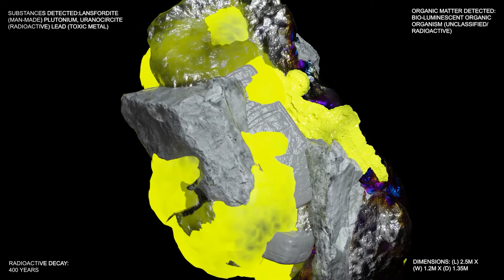Annie Ngo, Future 3020 (2020)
Future 3020 is a 3D  animation showcasing a collection of imaginary post-human fossils collected and developed from the remains of the human Anthropocene.
The visual construction and animation of the fossil objects prompt discourse surrounding the creative potential of digital documentation in manipulating and subverting ideas of geological documentation and representation of humanity's societal values, consumption and cultural beliefs.